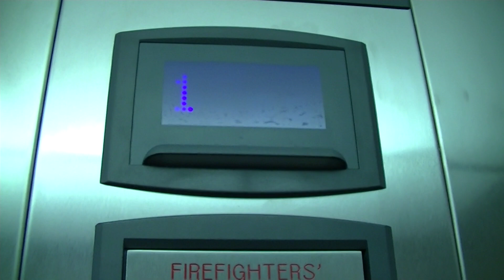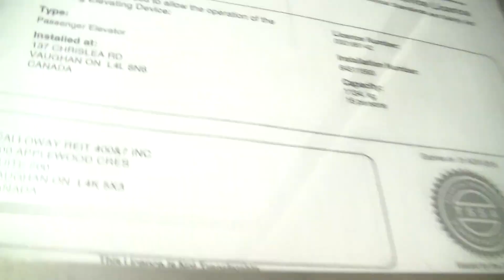ThyssenKrupp Signa4 Hydraulic Elevator @ Sail, Woodbridge ON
Here’s yet another excellent installation by ThyssenKrupp. This elevator is pretty much exactly like the one in Oshawa that I have filmed way back in 2014. Only differences with this one are that this one has a surveillance camera in it, and the door is on the left side of the car, whereas, the one in Oshawa was on the right side.